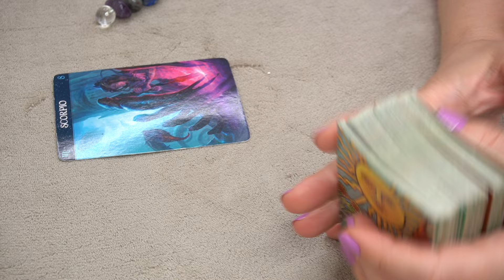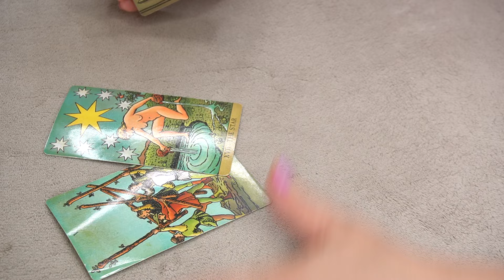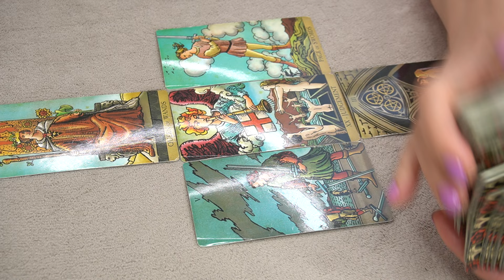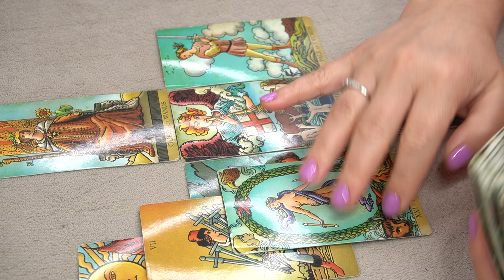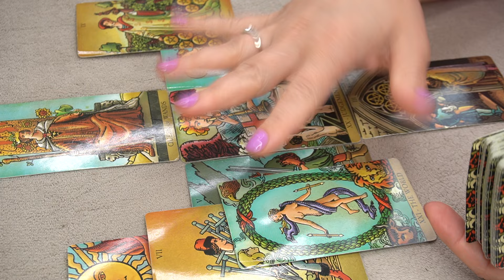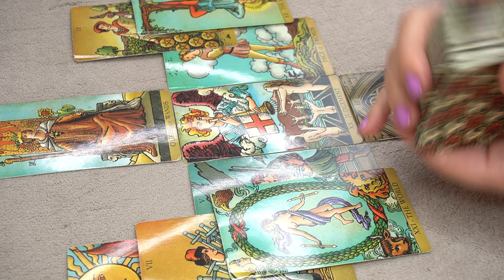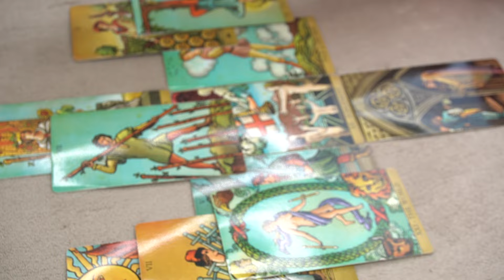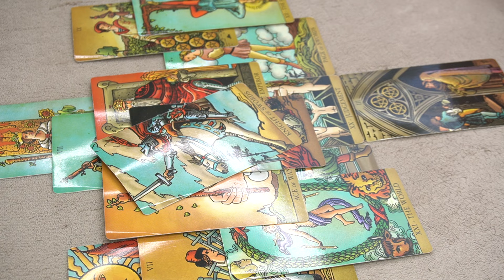SCORPIO ♏️ * YOU DID NOT EXPECT THIS FROM THEM *🔮📩👂💰🌎👀🌞 JUNE 8-15 WEEKLY TAROT READING